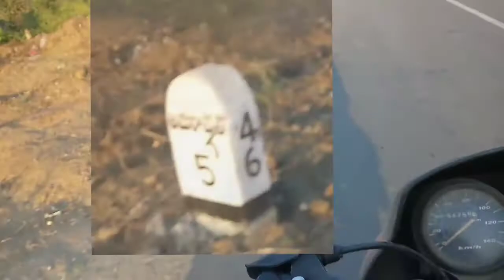What is amaravathi.(Telugu)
harish lakavat

What is amaravathi